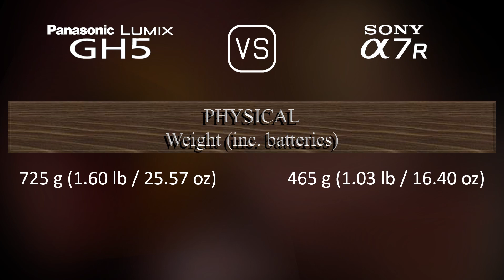Panasonic Lumix GH5 vs. Sony A7R: A Comparison of Specifications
This video overviews the Panasonic Lumix GH5 and the Sony A7R in a parallel comparison of specifications.

00:25 LAUNCH
00:33 BODY
00:40 SENSOR
01:01 IMAGE
01:16 OPTICS & FOCUS
01:41 SCREEN
01:58 VIEWFINDER
02:13 PHOTOGRAPHY FEATURES
03:06 VIDEOGRAPHY FEATURES
03:20 STORAGE
03:24 CONNECTIVITY
03:49 PHYSICAL
04:07 MISC